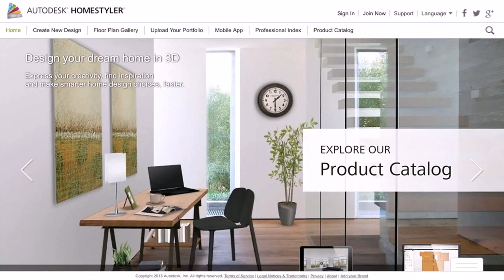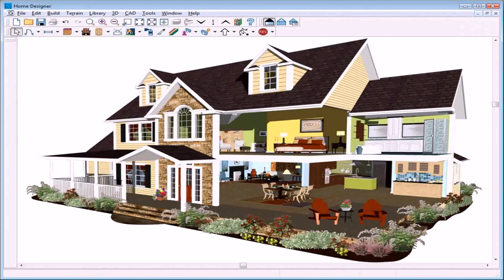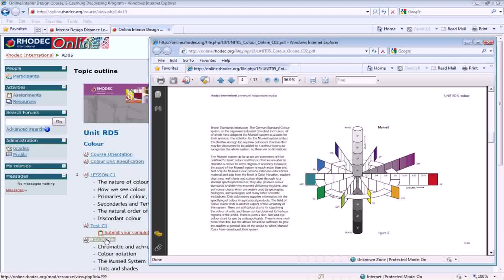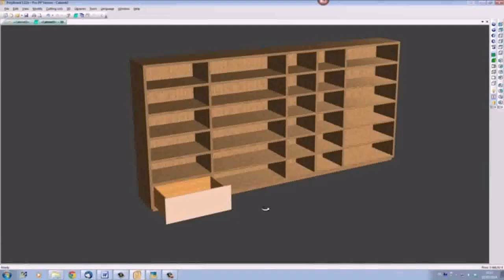Home Interior Design Program Online (see description) (see description)